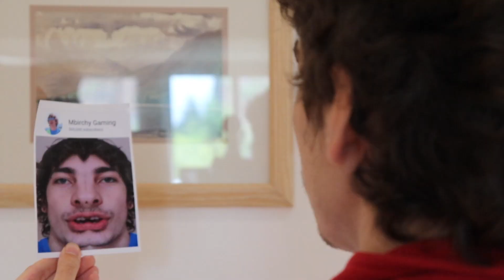To My Subscribers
TRUST ME CHAPS AND CHAPETTES